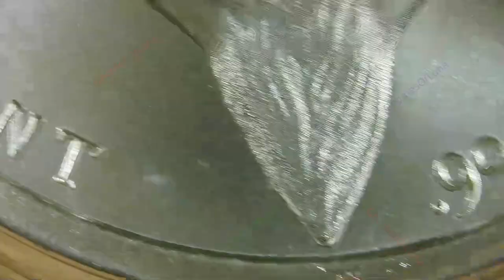2021 Conscience Flip / CMG Mint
Year: 2021
Title: Conscience Flip
CMG Mint
Mintage: 100 Prooflike
Artist: Chris Geiner
1oz Silver Round Prooflike